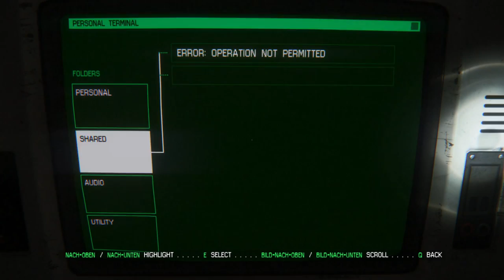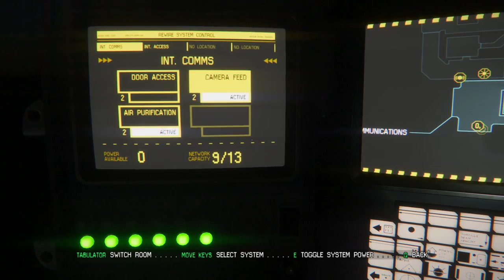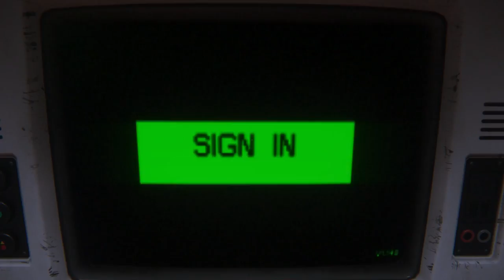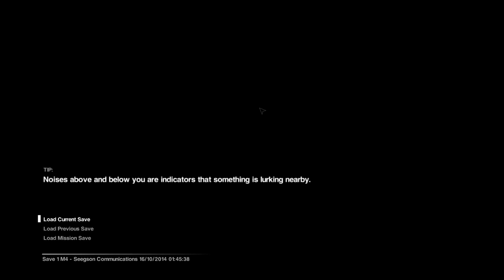Alien: Isolation - Playing Peek-A-Boo With The Androids - Part 6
Amanda is trying to get to the communications facility to contact her fellow crewmembers. The onboard Seegson androids are still helpful as ever and would love to seperate her head from her neck. On top of that there's still the Alien lurking somewhere around us...

Please note this is an unofficial video and is not endorsed by SEGA or the Creative Assembly in any way. For more information on Alien: Isolation, please